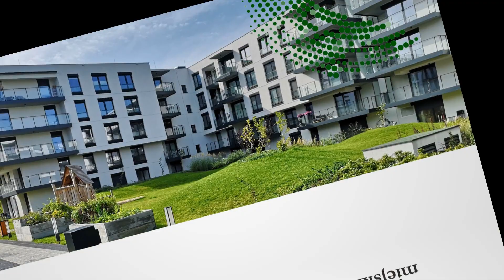Zakładanie ogrodów Łubowo M.B. Ogrody Beata Szczepańska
ZakładanieOgrodów to usługa, którą oferujemy klientom indywidualnym, deweloperom i jednostkom administracji publicznej. Projektujemy ogrody, tereny zieleni publicznej, zieleń na balkonach i tarasach i nawierzchnie z kostki betonowej. Zakładając ogrody, oferujemy takie usługi, jak sadzenie i przesadzanie roślin, zakładanie oczek wodnych, montaż małej architektury czy zakładanie trawnika. Precyzyjnie wykonujemy cięcia drzew i krzewów, aerację i wertykulację trawnika oraz inne prace związane z pielęgnacją ogrodu. Zakładamy tez skwery, zieleńce oraz inne tereny zielone w przestrzeni publicznej, budujemy systemy automatycznego nawadniania, wykonujemy inwentaryzacje dendrologiczne, przesadzamy drzewa oraz budujemy zielone dachy. Więcej informacji na naszej stronie internetowej